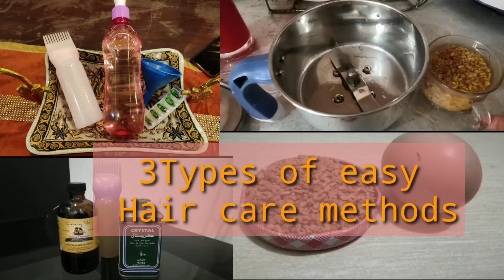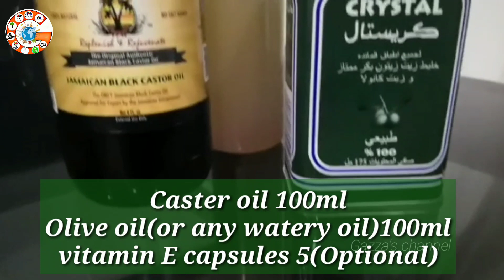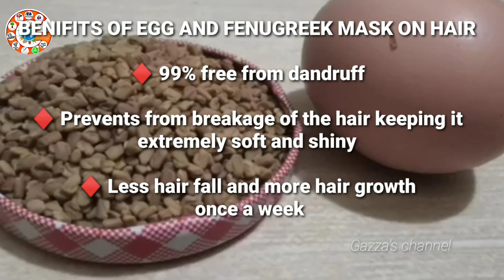3 types of easy hair care methods (Tamil)|No hairfall|No dandruff|silky and shiny hair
BENIFITS OF COCONUT OIL AND VITAMIN E CAPSULE

♦️Prevents from hair loss

♦️Stimulate hair growth

♦️Keeps the scalp healthy

For 200ml pure coconut oil add 5 vitamin e capsule.

BENIFITS OF OLIVE OIL AND CASTOR OIL (MIXING VITAMIN E CAPSULE OPTIONAL)

♦️ Soft and shiny hair

♦️ Helps to get rid of split ends

♦️ Improves hair growth

♦️ Calms down itchy scalp

For 100ml olive oil add 100ml castor oil and 5 Vit e capsule if you want

_*BENIFITS OF EGG AND FENUGREEK MASK ON HAIR*_

 _Ingredients_
* 1 egg
* 1 tbs fenugreek seed
(keep the fenugreek seed soaked in water overnight and next day grind it with some water and add egg and grind it again)

♦️ 99% free from dandruff

♦️ Prevents from breakage of the hair keeping it extremely soft and shiny

♦️ Less hair fall and more hair growth

* once a week

⚠ _Warning👇🏻_
The once who has cold, sinus, wheezing, runny nose or anything related do not add the fenugreek seeds as its extremely very cool for the body. But instead they can use 1egg mixed with 3tbs of olive oil which is very healthy for the hair as well.

when applying any oil to your head the best and effective way to apply is flip ur hair down and gently massage while applying oil for at least 5 mins

  increases hair growth even faster For anyone better apply in a hot day, noon time

நான் மற்றும் என்னுடையஉறவினர்கள் நண்பர்கள்  முயற்சி செய்து பார்த்ததில் நன்றாக பலன் கிடைத்தது.
இதை எந்த மருத் மருத்துவரின் அறிவுரையின் பேரில் நான் இதை குறிப்பிடவில்லை. உங்களுக்கு இந்தப் பதிவு பிடித்திருந்தால் முயற்சி செய்து பார்க்கலாம். பின் விளைவுகளுக்கு நாங்கள் பொறுப்பாக மாட்டோம்.